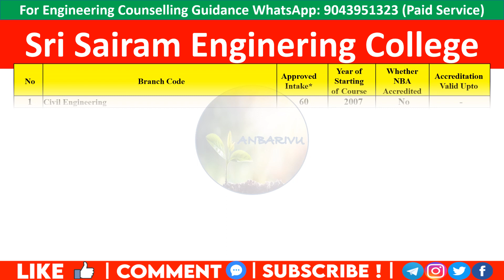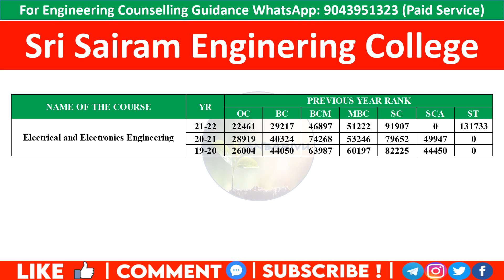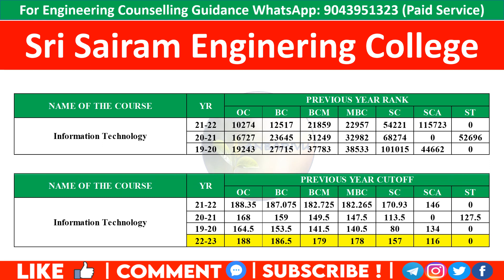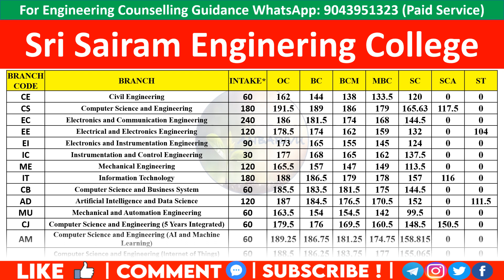Sri Sairam Enginering College| Predicted Cutoff 2022| Anbarivu